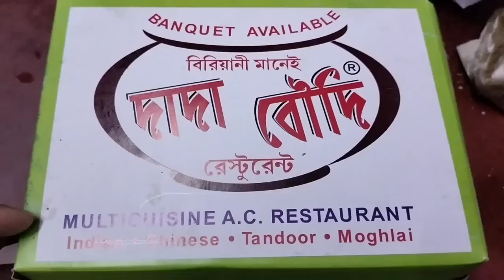Happy new year 🎉 | @itssuchanda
Hi guys!